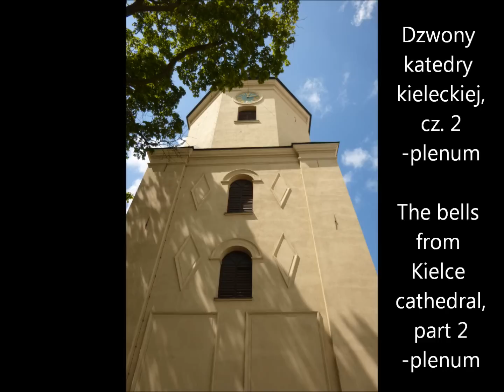Dzwony katedry w Kielcach- plenum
Dzwonienie w całej okazałości :D